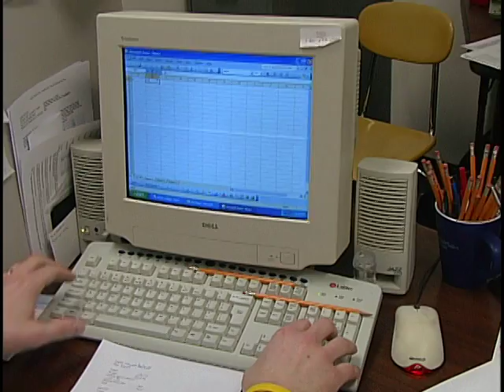Body Transformation Fat Pinching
Dr Adam Coughlin Adrian College pinching fat to determine filmmaker Stuart MacDonald's fat percentage. This technique is quickly being replaced with a more sophisticated machine called the bod pod.

This clip is from the body transformation documentary "I Want To Look Like That Guy."